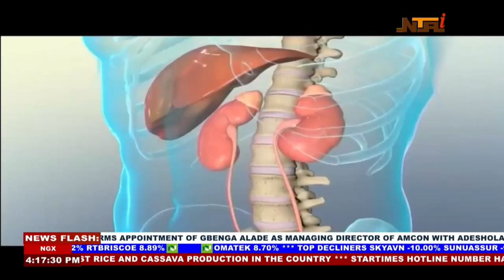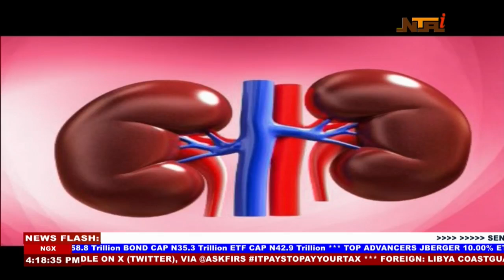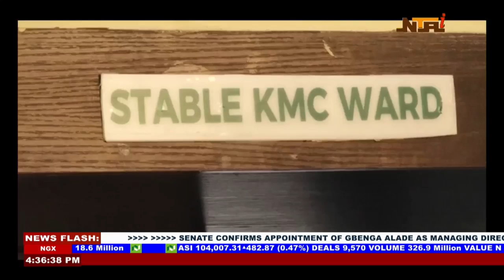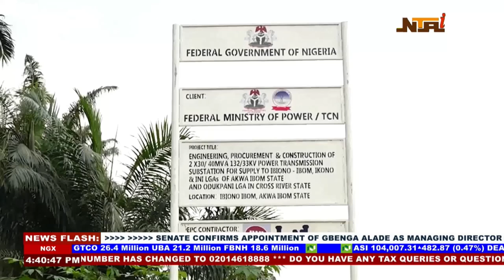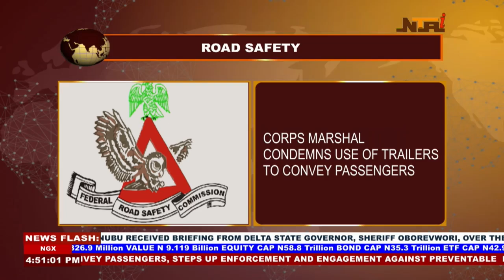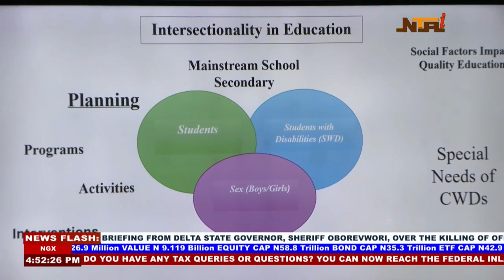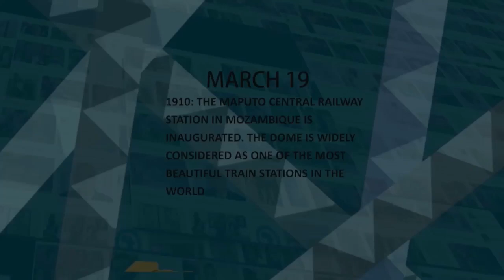NTA Nationwide News at 4pm 19 March 2024